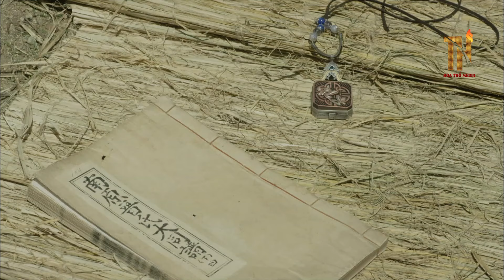[Lồng Tiếng] QUỶ HÚT MÁU - Tập 29 | Phim Cổ Trang Kinh Dị Hàn Quốc | Phim Hàn Quốc Hay 2024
✅ Nội Dung :
     Câu chuyện về 1 cô gái trẻ đến từ một gia đình tầng lớp thượng lưu bị suy bại, cô gái cải trang giống như một người chàng trai bán sách. Trong một lần bán sách, cô gặp một học giả ma cà rồng.
     Lee Jun Ki, tất nhiên, diễn vai nam chính có chức vị, một học giả (quý tộc) ma cà rồng trên 150 tuổi có tên là Kim Sung Yul và đã bị nguyền rủa để không bao giờ bao giờ già đi, dùng đồ ăn là máu. Anh dâng hiến đời mình để bảo vệ sự ổn định của Joseon và đã từ bỏ bản thân, sống một cuộc sống cô đơn cho đến khi anh gặp nữ chính. Ngoài trừ vai diễn hoàn hảo của Jun Ki ra, tất cả các vai diễn khác phải mất một khoảng thời gian rất lớn để làm quen với nó.
Lee Yoo Bi sẽ đóng vai nữ chính, con gái của một gia đình quý tộc thất thế tên là Yang Shan. Cô cải trang thành một người đàn ông bán sách để kiếm sống, với ước mơ kiếm đủ tiền để rời khỏi Joseon và đến triều đại nhà Thanh. Kim So Eun vào vai hai nhân vật mới không có trong truyện tranh gốc, một là tình đầu của Lee Jun Ki từ 150 năm trước, khi anh ấy vẫn còn là con người, và nhân vật còn lại là một cô gái quý tộc ở thời điểm hiện tại có tên là Hye Ryung, người đính hôn với Thái tử.
Changmin là Thái tử Lee Yun, người rơi vào tam giác tình yêu với Yang Shan và Sung Yul, và có một vị hôn thê là Hye Ryung. Nhân vật của Changmin, Lee Yun, trong truyện tranh gốc không yêu Yang Shan, trong khi một nhân vật nam nào đó lại yêu Yang Shan nên khi xuất hiện trong bộ phim truyền hình, sẽ có sự kết hợp giữa hai nhân vật nam này, gộp lại làm một. Nhân vật Lee Soo Hyuk đảm nhận là ma cà rồng đối địch với Kim Sung Yul trong khi đó, Jang Hee Jin nới rộng dàn diễn viên chính khi trở thành một gisaeng (kỹ nữ) tên là Soo Hyang nhưng cô lại không thể nhận ra tình yêu của mình cho Sung Yul kể từ sau khi anh cứu cô, lúc cô còn là một đứa trẻ và nuôi cô khôn lớn.

✅  Tên Phim : QUỶ HÚT MÁU
✅  Số tập : 90
✅  Lịch Chiếu : 19h30 hàng ngày